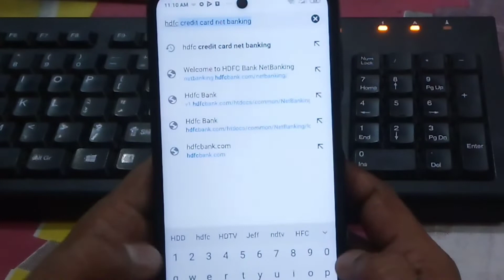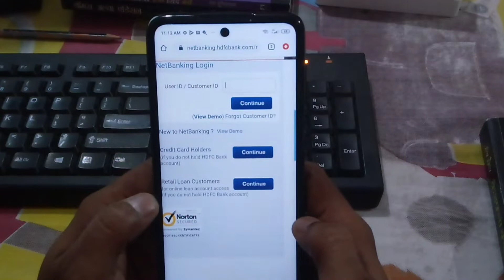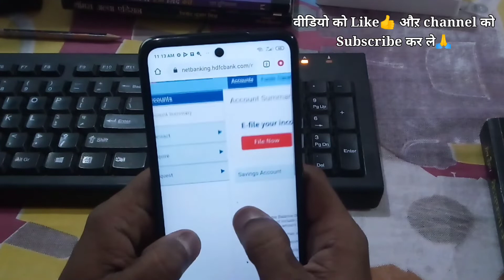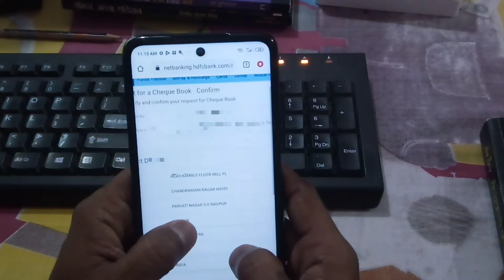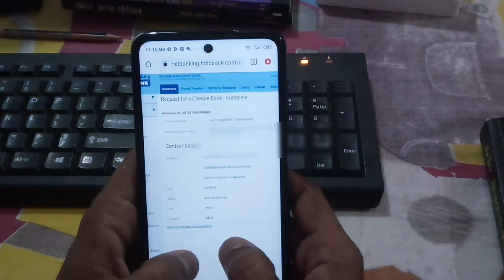How to apply For Hdfc Bank New Cheque Book | एच डी एफ सी नेटबैंकिंग से चेक बूक घऱ बुलाने का तरीका 😲😎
Hi !!! Dosto

Technical Nikhil Channel me aap sabhi ka swagat hai,
Wellcome to all our channel of "Technical Nikhil"

Hdfc net banking ke jariye ghar baithe 3 din me cheque book kaise bulaye, cheque book bulane ka sabse asan tarika video me dikhaya gaya hai, video ko pura dekhe or Video pasand aye to Video or channel ko please,

How to get hdfc cheque book in your address your home. Fully guide step by step in this video. How to use net banking and get hdfc cheque book on your home address.
If Like video then please,

Visit always for watching Informative, knowledgeable videos.